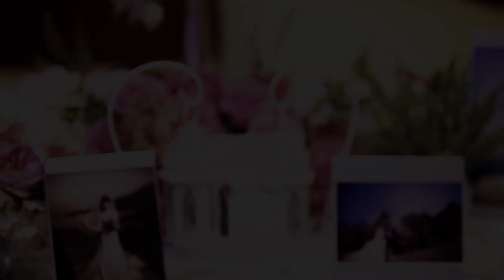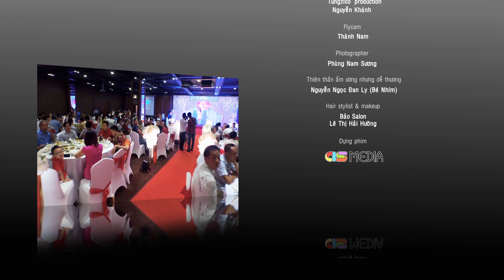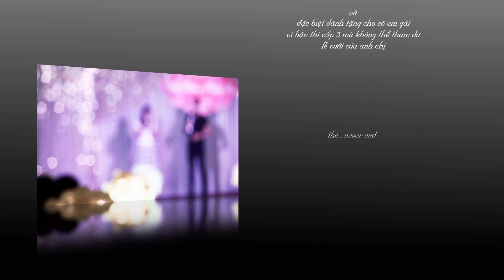Wedding Khánh Hòa - Bình Minh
1. Ái Phương
"Cô Dâu"

2. Alexander Rybak
"OAH"